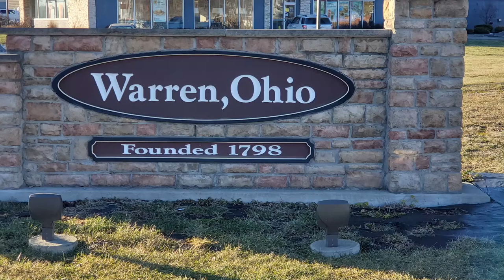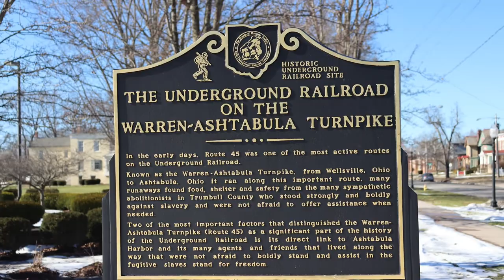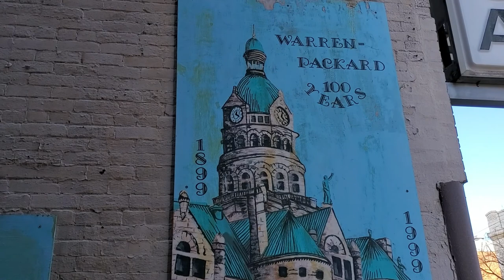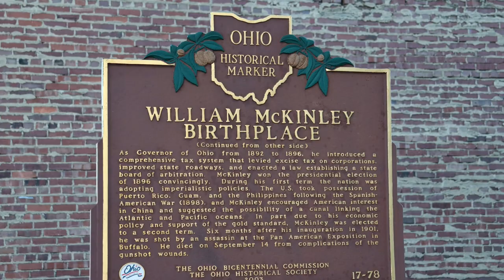Warren, Ohio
Warren is a city in the county seat of Trumbull County, Ohio. It is the 32nd largest city in Ohio, and the 988th largest city in the United States. Like all big cities, some area's look run down while others look beautiful. There is so much to do here and the surrounding areas. The historic Parkard Music Hall and the Warren Community Amphitheater host both National touring and local music acts. With many great Museums ,wonderful restaurants and plenty shopping Warren is a must see. Warren has so much rich history, founded in 1798, Warren was the first town in the U.S, to have an electric street illumination provided by the Packard Electric Company, founded in 1890 in Warren.The court house was designed by the architect firm La Belle and French of Marion and was built in 1897. The Perkins Mansion built in 1871 now serves as the Warren City Hall since 1934, and is a beautiful building. With so many historical buildings and homes in Warren , you can spend a afternoon just enjoying the architecture. Warren offers a self guided tour of Millionaires Row in the Historic District, the Who's Who of the stately mansions that line the street during the 1800's. The McKinley Memorial Museum in Niles , Ohio is a short drive from Warren was a must see for me, but unfortunately was closed along with his replica birthplace home when I was there.